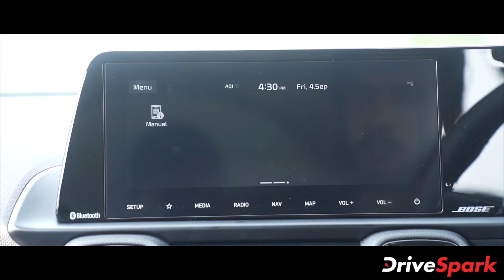Kia Sonet Review in Kannada | Kia Sonet ರಿವ್ಯೂ | Mileage, Features, Specs | Kannada DriveSpark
ಕಿಯಾ ಸೊನೆಟ್ ರಿವ್ಯೂ: ಸೊನೆಟ್ ಕಾಂಪ್ಯಾಕ್ಟ್ ಎಸ್‌ಯುವಿಯ ಫಸ್ಟ್ ಡ್ರೈವ್ ಅನುಭವವನ್ನು ನಿಮ್ಮ ಮುಂದಿಡುತ್ತಿದ್ದೇವೆ. ಇನ್ನು ಕೆಲ ದಿನಗಳಲ್ಲಿ ಈ ಎಸ್‌ಯುವಿಯು ಭಾರತದಲ್ಲಿ ಬಿಡುಗಡೆಯಾಗಲಿದೆ. ನೀವು ತಿಳಿದುಕೊಳ್ಳಬೇಕಾದ ಸೊನೆಟ್ ಡ್ರೈವಿಂಗ್ ಅನುಭವ, ಪರ್ಫಾಮೆನ್ಸ್, ಮೆಂಟೆನೆನ್ಸ್, ಮೈಲೇಜ್, ಫೀಚರ್, ಮಾದರಿ ಸೇರಿದಂತೆ ಎಲ್ಲಾ ಮಾಹಿತಿಯನ್ನು ನಿಮಗಾಗಿ ನೀಡುತ್ತಿದ್ದೇವೆ. ಕಿಯಾ ಸೊನೆಟ್ ಎಸ್‌ಯುವಿಯ ಬಗ್ಗೆ ಇನ್ನಷ್ಟು ತಿಳಿದುಕೊಳ್ಳಲು ಈ ವೀಡಿಯೊ ನೋಡಿ.

ಕನ್ನಡಲ್ಲಿ ಕಿಯಾ ಸೊನೆಟ್ ರಿವ್ಯೂ, ಕಿಯಾ ಸೊನೆಟ್ ಪೆಟ್ರೋಲ್-ಐಎಂಟಿ ರಿವ್ಯೂ, ಕಿಯಾ ಸೊನೆಟ್ ಟರ್ಬೊ-ಪೆಟ್ರೋಲ್ ರಿವ್ಯೂ, ಕಿಯಾ ಸೊನೆಟ್ ಟರ್ಬೊ ಮಾದರಿ ಮೈಲೇಜ್, ಕಿಯಾ ಸೊನೆಟ್ ಮಾದರಿಗಳು, ಕಿಯಾ ಸೊನೆಟ್ ಫೀಚರ್ ಗಳು, ಕಿಯಾ ಸೊನೆಟ್ ವಿನ್ಯಾಸ, ಕಿಯಾ ಸೊನೆಟ್ ಡ್ರೈವಿಂಗ್, ಕಿಯಾ ಸೊನೆಟ್ ಪರ್ಫಾಮೆನ್ಸ್